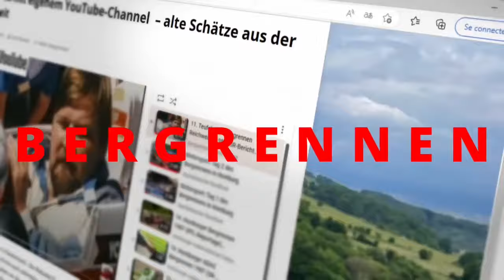Hillclimb Tracks Onboard | Rampa da Falperra (BiD) VW Scirocco 16V | Erwin Buck (GER) / KW Berg Cup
See the entire mountain road from the "Rampa da Falperra" through the eyes of the German pilot Erwin Buck with his VW Spiess Scirocco 16V from the "KW Berg Cup" 2023.